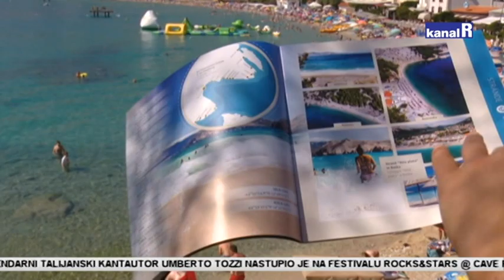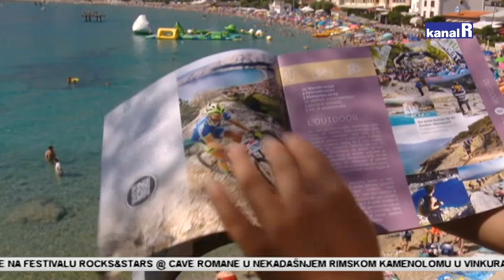ŠPICA SEZONE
U Baški se trenutačno odmara oko 11 tisuća gostiju, a turistički rezultati neznatno su slabiji nego lanjske, rekordne godine